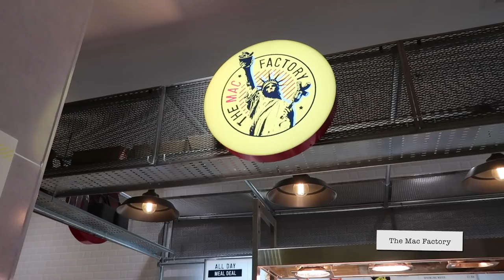Vlog 2: A week in my life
Outfit 1:

Jeans: TopShop
Over the knee boots: Massimo Dutti

Outfit 2
Coat: Michael Kors (similar)
Bag: Chanel